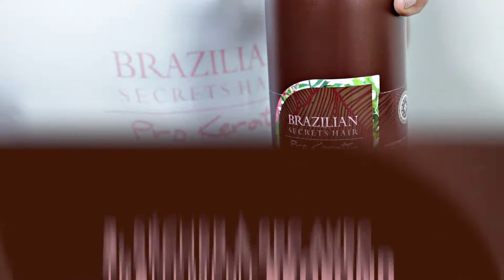[Sublime Touch Oil] Utilisations professionnelles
Discover the incredible professional uses for the rich Sublime Touch Oil!